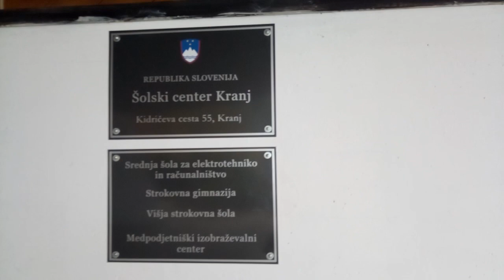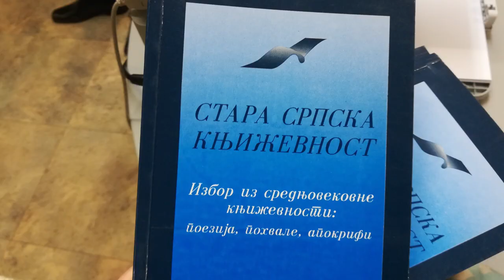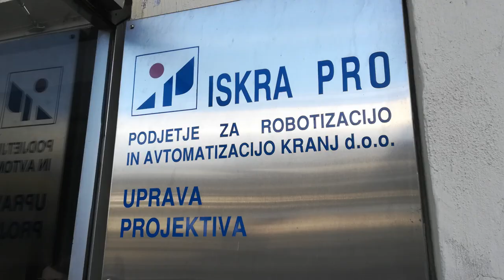Poseta Sloveniji od 23.-25. novembra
Poseta nastavnika ETŠ "Mija Stanimirović" Niš  Školskom centru Kranj u okviru projekta Erasmus+ “Be in a practical mode”
Montaža: Đorđević Aleksa, učenik IV/2
Muzika: The Way It Is